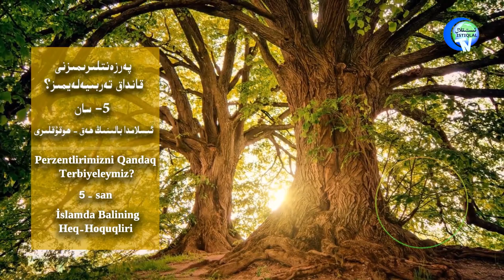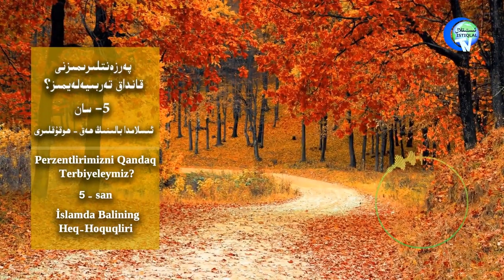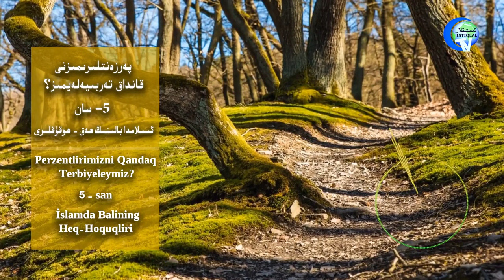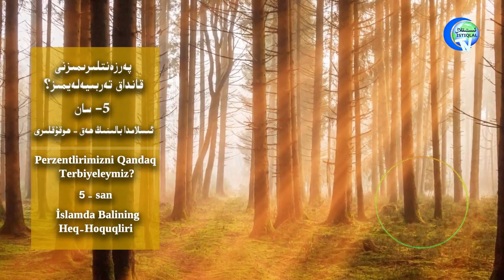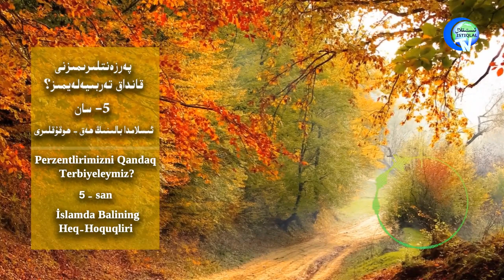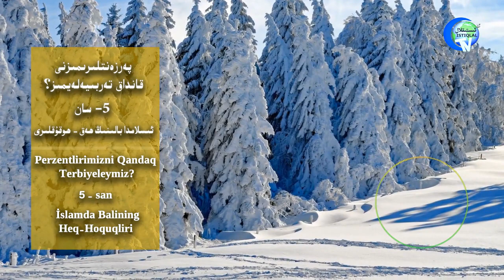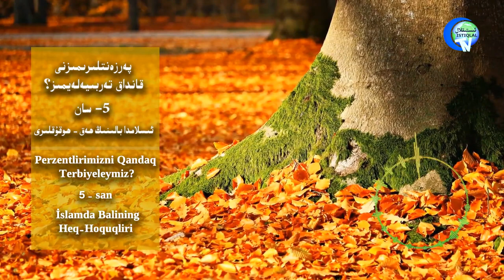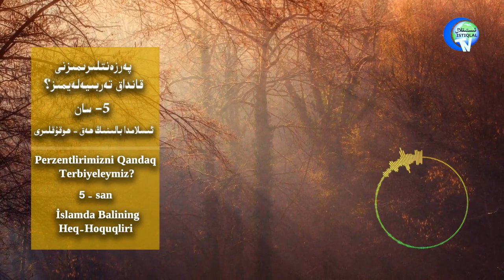پەرزەنتلىرىمىزنى قانداق تەربىيەلەيمىز ؟ 5-سان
ئىسلامدا بالىنىڭ ھەق - ھوقۇقلىرى
Perzentlirimizni Qandaq Terbiyeleymiz?
5 - san
İslamda Balining Heq-Hoquqliri